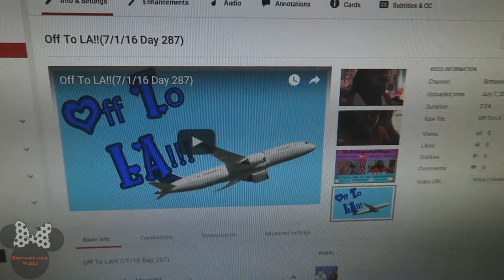I Was So Wrong!!(7/7/16 Day 293)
second channel.